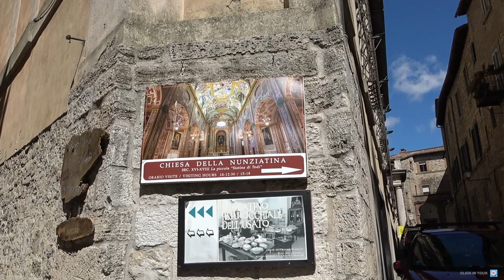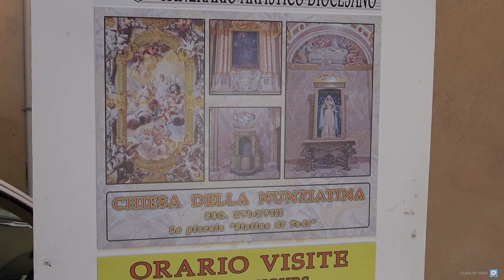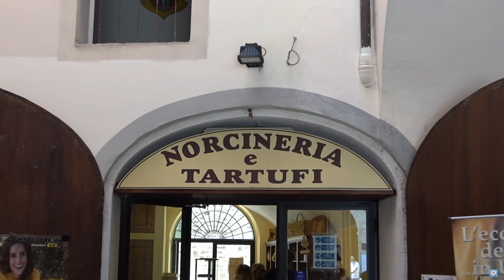Todi, Tour Umbria 14° Ep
Nel nostro ultimo giorno di tour in Umbria siamo andati a visitare il borgo di Todi. Abbiamo iniziamo visitando il Tempio di Santa Maria della Consolazione e ci siamo spostati con una comodissima navetta verso il centro storico dove abbiamo potuto ammirare la chiesa di San Fortunato. Ci siamo diretti poi verso la famosa piazza del popolo, dove, oltre al Duomo, abbiamo visitato il Palazzo del Popolo, il Palazzo dei Priori e il Palazzo del Capitano. Abbiamo concluso la giornata visitando la bellissima Chiesa della Nunziatella, considerata la Piccola Cappella Sistina di Todi e successivamente ci siamo messi in viaggio verso casa.